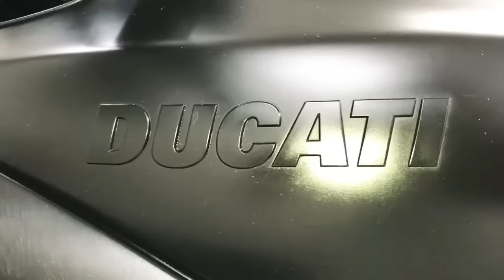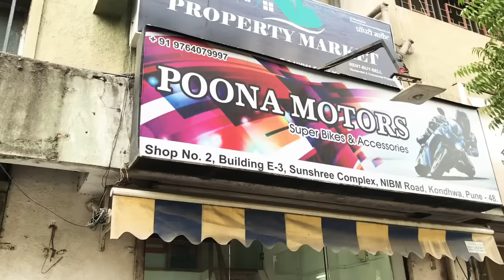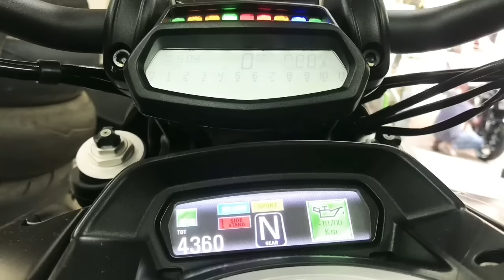Sports bike buy and sell in best price | kawasaki | ducati | harley Davidsion | pune | sk_vlogger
POONA MOTORS

By
TABREZ SHAIKH

Address : shop no.2, building E-3, sunshree complex, NIBM kondhwa pune-411048

Add me on Facebook :- sk cool